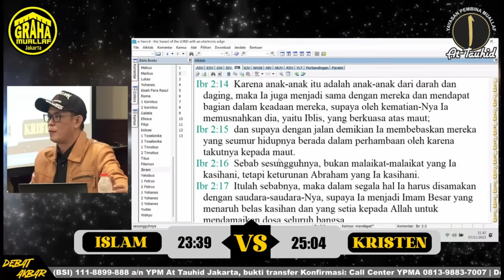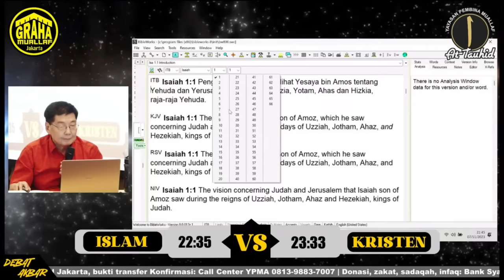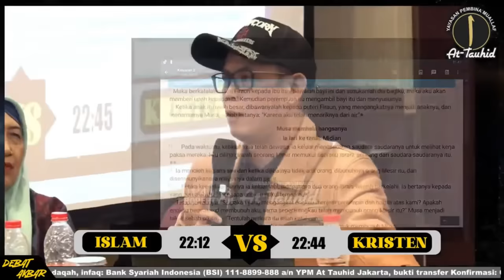Pdt Budi Asali: RSV sama BODOHNYA dengan LAI